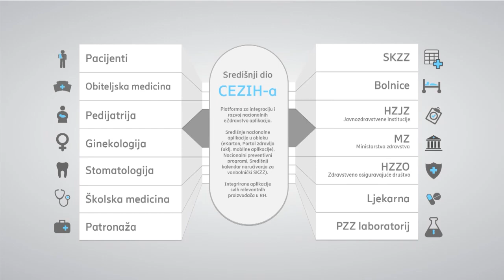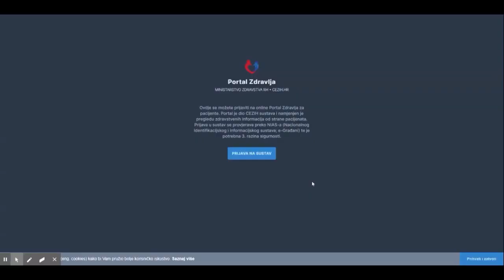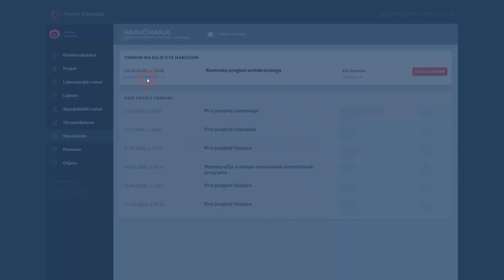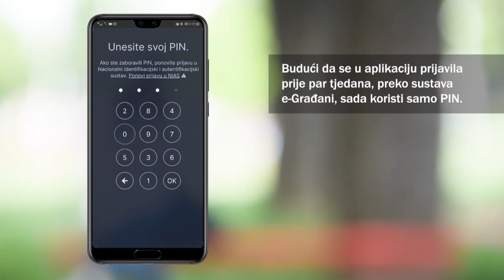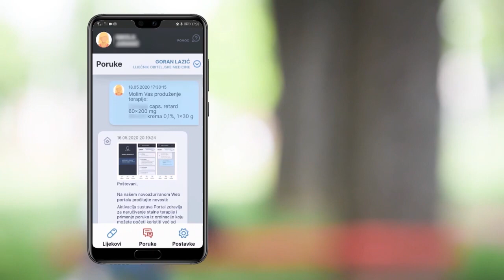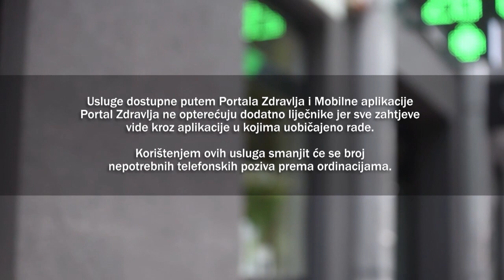Žene u tehnologiji – S CEZIH-om na ti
U cilju kvalitetnog uvida o doprinosu i prednostima korištenja suvremenih ICT tehnologija te njihovoj primjeni u području zdravstva, Ericsson Nikola Tesla organizirao je online predavanje o mogućnostima Centralnog zdravstvenog informacijskog sustava RH (CEZIH). Radi se o platformi koju su razvili te kontinuirano novim funkcionalnostima unaprjeđuju i održavaju stručnjaci naše kompanije. Predavanje se održalo 21. siječnja, a putem Teams platforme pratilo ga je stotinjak sudionika.